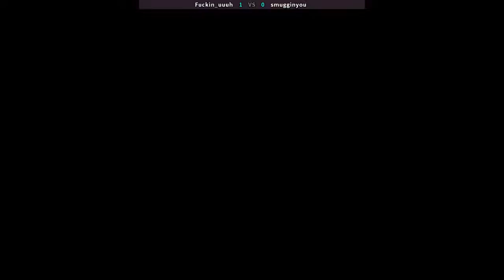sfiii3nr1 - Fuckin_uuuh VS smugginyou